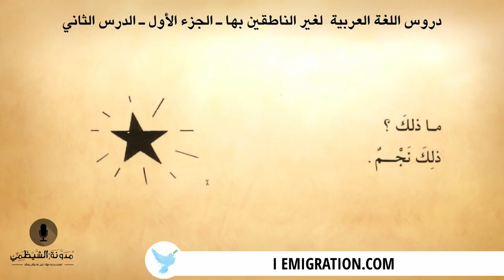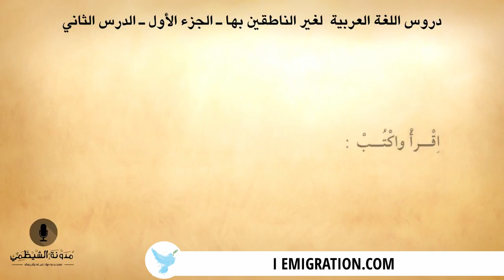#2 كتاب صوتي دروس اللغة العربية لغير الناطقين بها الجزء الأول الدرس الثاني